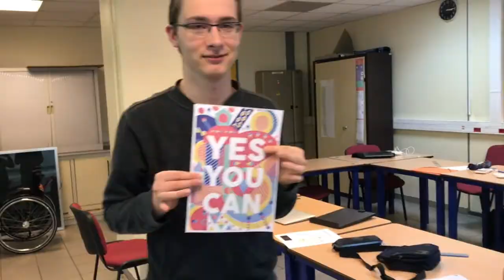BAC PRO RPIP op. PG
Que fait-on dans cette formation à l'EREA Jean Monnet ?